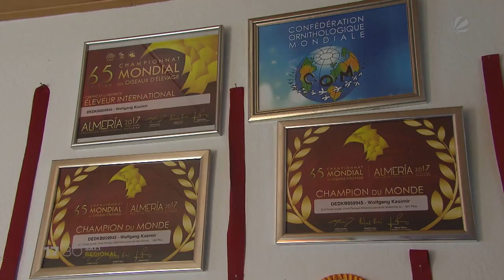Preisgekrönte Kanarienvögel: Züchter aus Leiferde in Vorbereitung für nächste EM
Man glaubt es manchmal gar nicht, welche Hobbys und Wettbewerbe es auf der Welt so gibt. Wolfgang Kasimir aus Leiferde ist zum Beispiel mehrfacher Europa- und Weltmeister mit seinen Kanarienvögeln. Fast 100 Tiere leben bei ihm und alle sind entweder schon Titelträger oder Anwärter auf einen oder mehrere neue Meistertitel. Täglich kümmert sich Wolfgang Kasimir rund vier Stunden um seine Kanarienvögel, zum Bespiel mit behutsamen Anti-Stress-Übungen, damit die Vögel bei Schauen oder Meisterschaften still halten. Apropos Stress: Der war der Grund für sein außergewöhnliches Hobby. Am 9. November stehen die nächsten Europameisterschaften in Dänemark an.